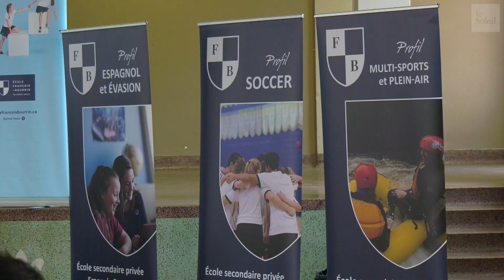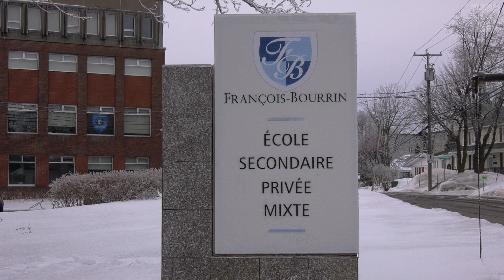Modernisation de l'école François Bourrin